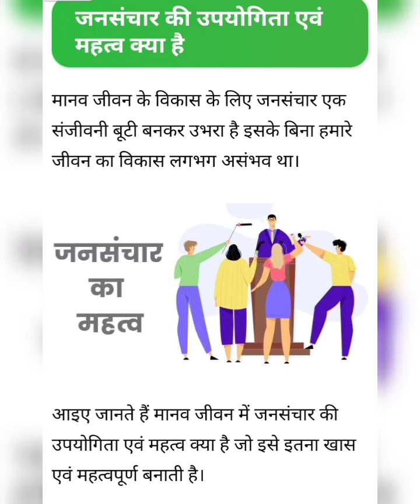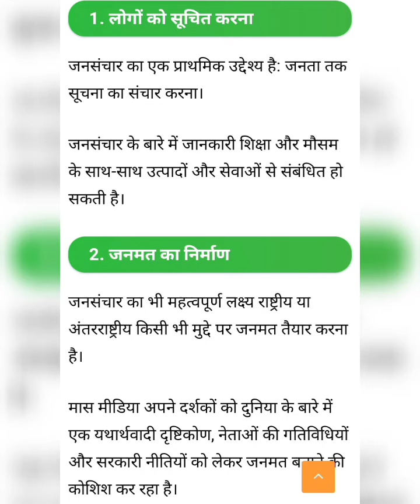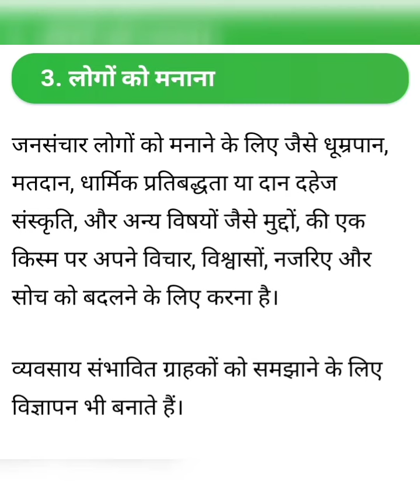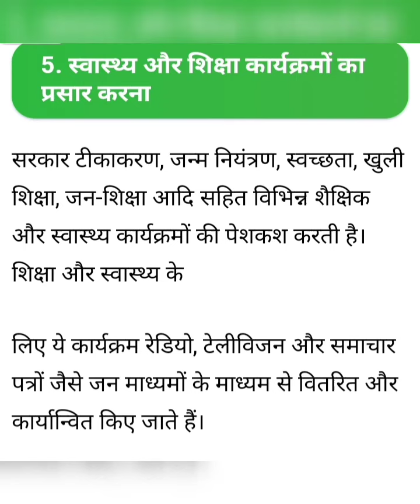✍️जनसंचार की महत्त्व/उपयोगिता अपने आसान शब्दों में।✍️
next video kis topic pe dalu.. comment me btaeye🙂

जनसंचार जनसंचार की महत्त्व#हिंदी